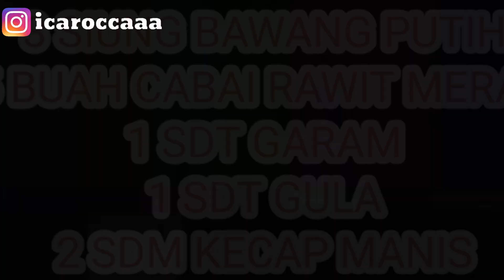CARA MEMBUAT SIOMAY GEMOY SEENAK ITU TERNYATA!!! *Auto ludes*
Assalamualaikum semuanya

divideo kali ini aku akan memberikan cara membuat siomay rasa ayam dan udang yang super enak , gimana ya keseruann memasaknya